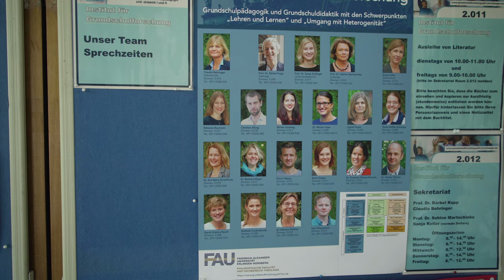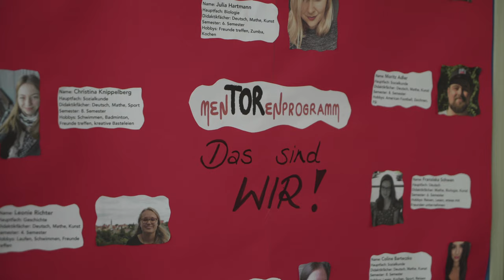Kurz vorgestellt: Grundschullehramt an der FAU [FAU Programme]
Grundschullehramt ist ein beliebter Studiengang an der FAU. Im Video geben zwei FAU-Studierende einen Einblick in das Institut für Grundschulforschung sowie den Campus Regensburger Straße: Sie zeigen unter anderem die wichtigsten Räumlichkeiten, stellen Professorinnen vor und sprechen mit der Fachschaft.